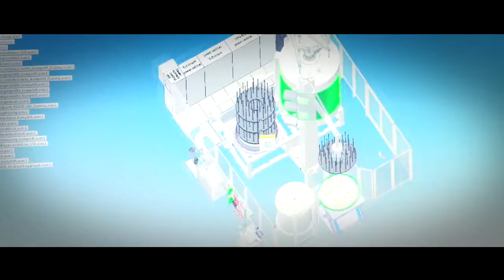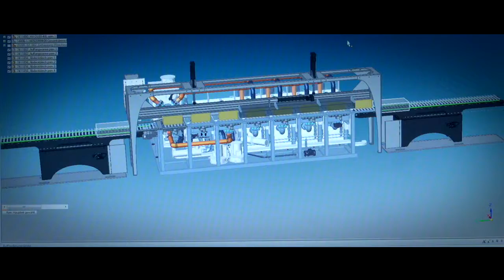RÜBIG - Plasmanitriertechnologie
Rund um den Globus vertrauen Fertigungsbetriebe und Wärmebehandlungsunternehmen auf die Plasmanitriertechnologie von Rübig. Diese Wärmebehandlungstechnologie bietet einzigartige Kundenvorteile für die Oberflächenbehandlung von metallischen Werkstoffen.  Die von RÜBIG in Österreich entwickelten Plasmageneratoren sind dabei weltweit erfolgreich im Einsatz.